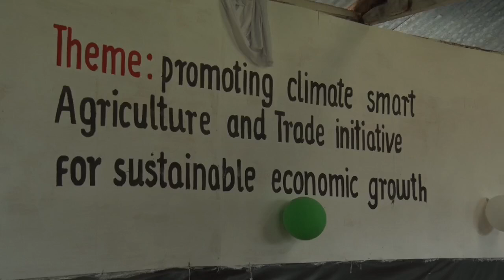Kakamega ASK Show